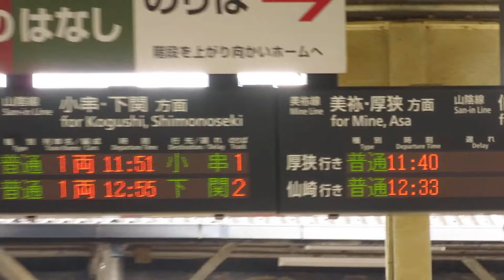JR西日本 長門市駅 改札口 発車標(LED電光掲示板)